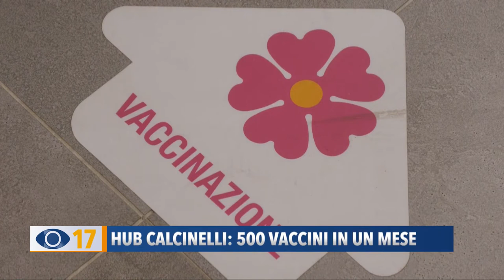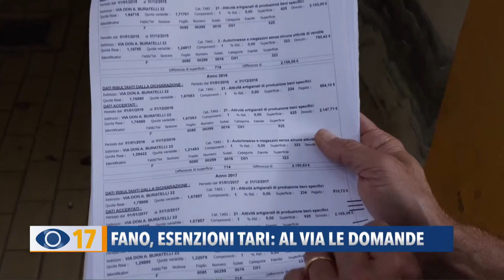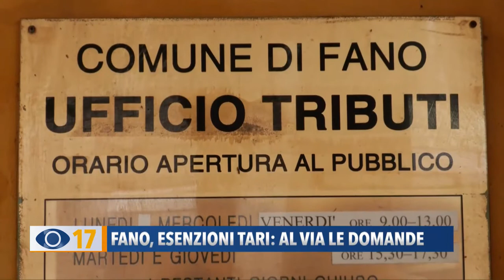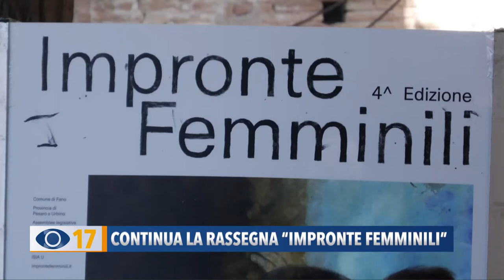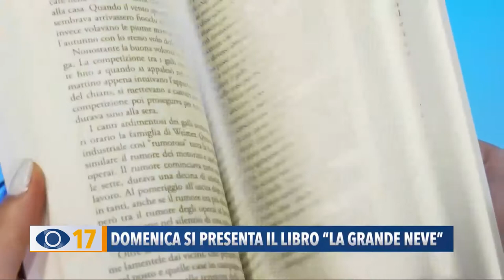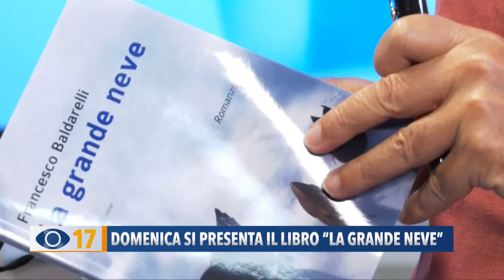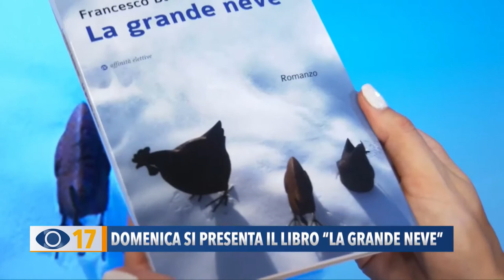Occhio alla Notizia 9 luglio 2021